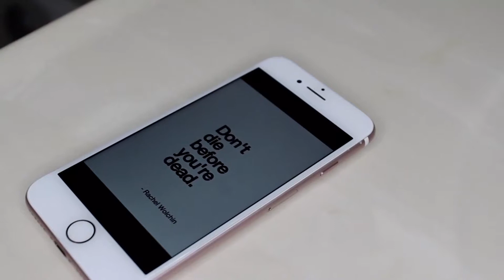Carnival Bootcamp — Crazy Jamaican Trainer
Crazy Jamaican Bwoy Season 1 Episode 7

In this episode, Anthony becomes a Crazy Jamaican Trainer when Shanté and her friends need help from him to get fit and toned for the upcoming Jamaica carnival. However, can they handle Anthony’s demanding workout routine? Welcome to Carnival Bootcamp! Who else misses Road March and Carnival? Hopefully, this pandemic will end soon and we can fete again! 😀